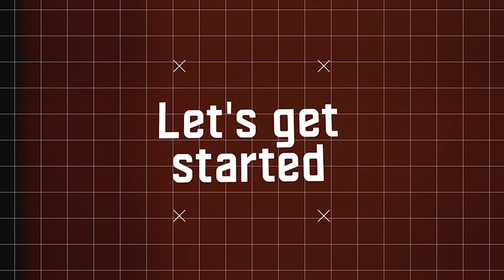MURI RAYONS SPORT IBYA ANDREW PHIRI TAYALI || UMUZAMU MUSHYA MU MURYANGO WINJIRA MURI GIKUNDIRO